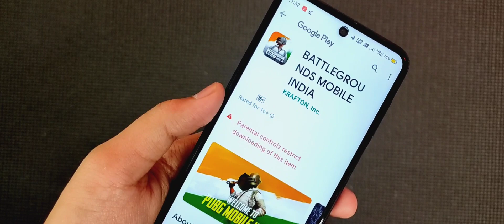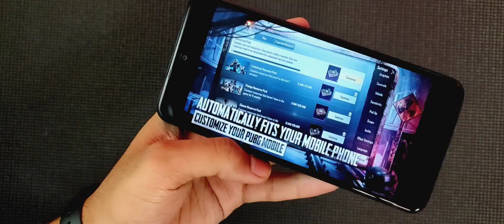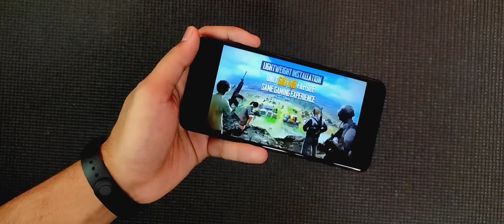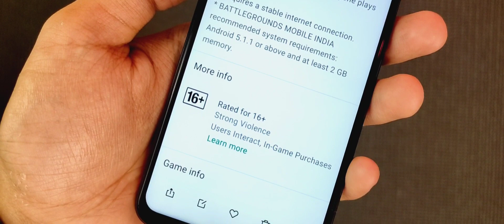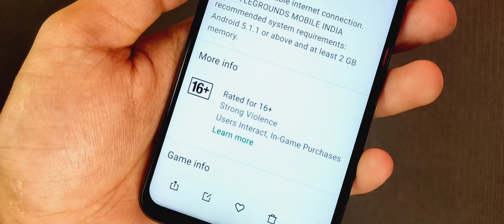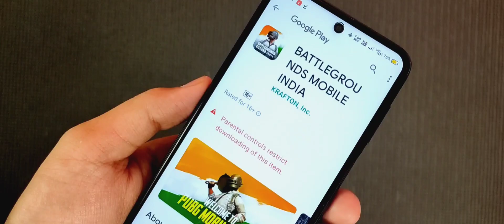Battleground Mobile India Gameplay and Play Store Link | APK Download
📝 TOPICS COVERED:
1- Battleground Mobile India Gameplay Screenshot
2- Battleground Mobile India Pre RegistrationLink
3- Download Battlegrounds Mobile India APK OBB
4- Battleground Mobile India Play Store Link

Chapters:
00:00 Intro
00:19 PlayStore Screenshot
01:14 GameplayScreenshot & Features
02:32 File Size
03:32 Minimum Requirement
04:10 How to Download
05:05 Ending